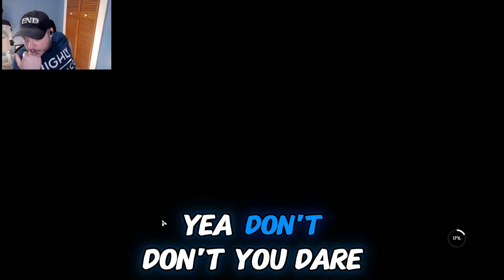Best FREE Game of 2024 | XDefiant Funny Moments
Friends in Video:
PrinceVeggie:

BIG HOSS - WORLDS BEST SIDE CHARACTER

Cyberpunk Industrial Synth Metal - Burn Them All - "Music by Karl Casey @ White Bat Audio"

XDefiant is a free-to-play first-person shooter video game developed by Ubisoft San Francisco and published by Ubisoft. XDefiant was released on PlayStation 5, Windows, and Xbox Series X/S on May 21, 2024. On PC, the game will be released exclusively on Ubisoft Connect.